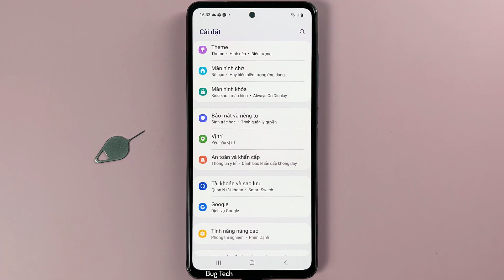Cách thêm ứng dụng mới tải vào màn hình chính trên Samsung A52 Android 13